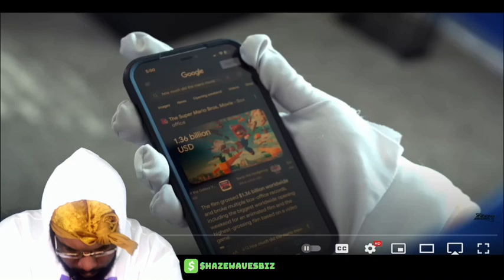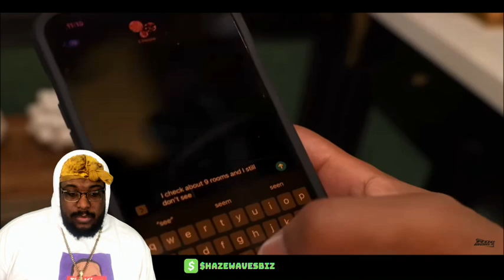RDCworld1 - VIDEO GAME HOUSE 6 REACTION